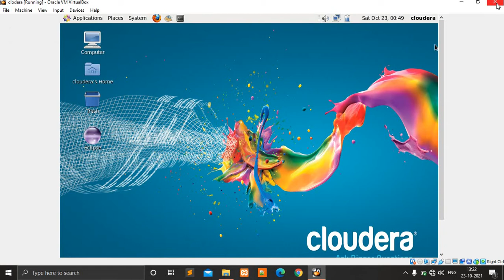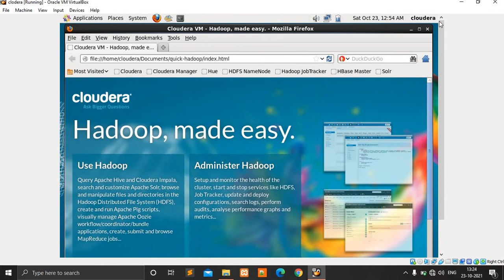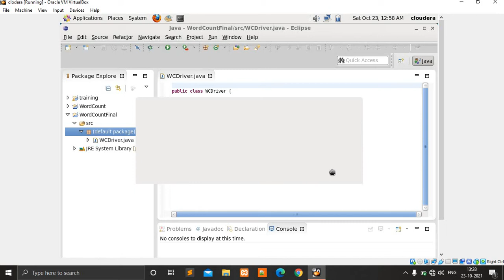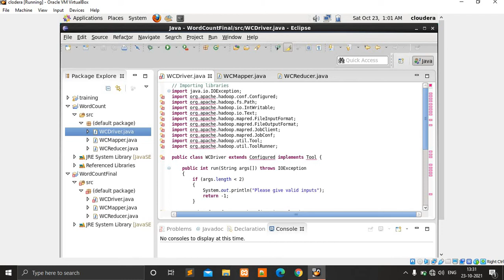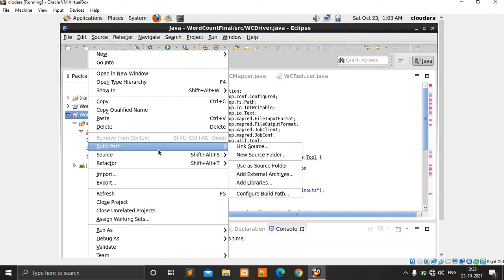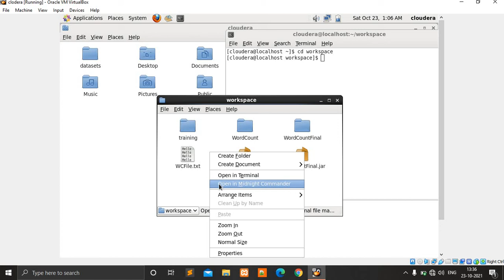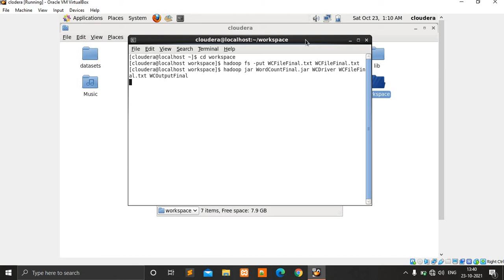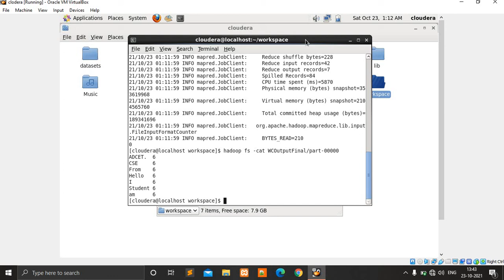Word Count Program Demo | Hadoop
Hadoop word count program